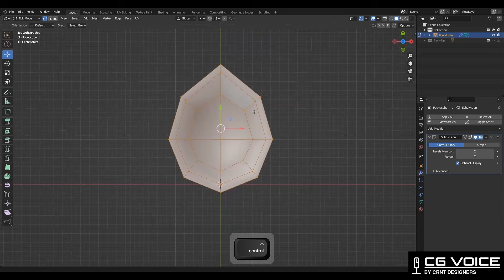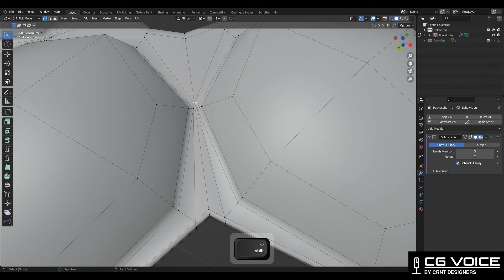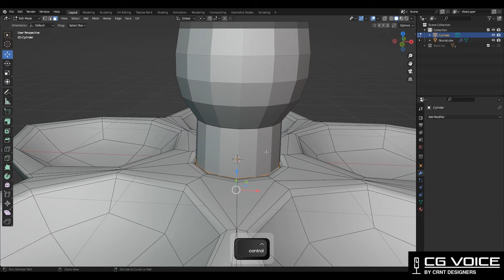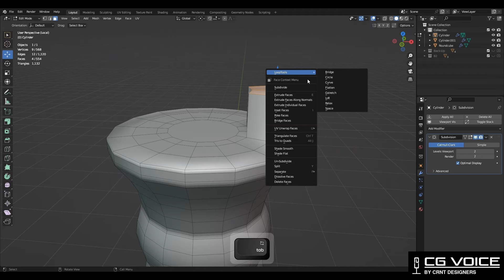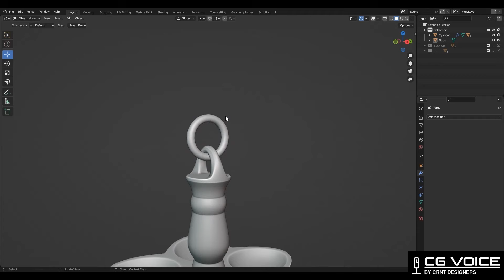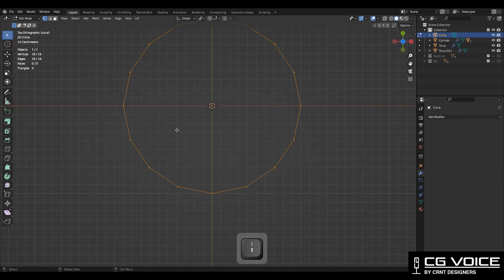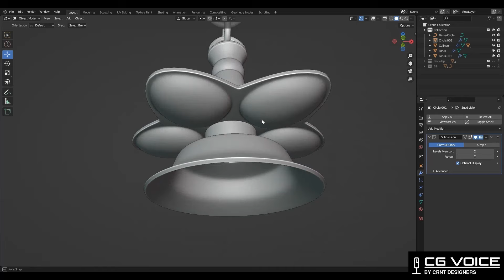How to model this Indian Oil Lamp in blender _ Blender Modeling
In this blender tutorial I have modelled a indian oil lamp design in blender. This blender 3d modeling tutorial will help you to improve your 3d modeling skill. I hope you will like this tutorial.

indian oil lamp
blender indian oil lamp modeling
blender modeling
blender timelapse
blender subdivision surface
3d modeling blender